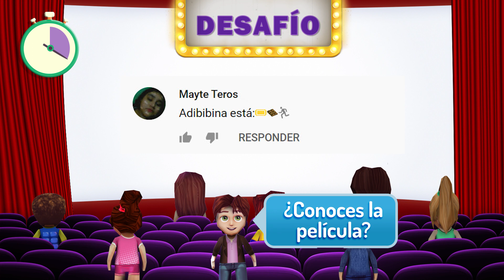¿Puedes adivinar todas las Películas? | Emoji Challenge 52 😃